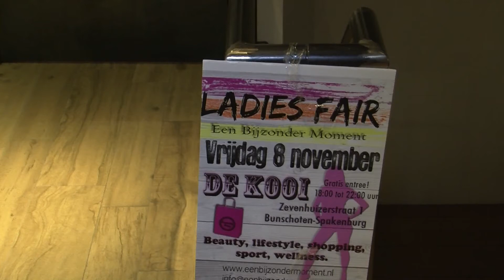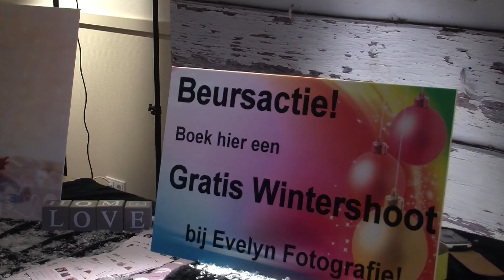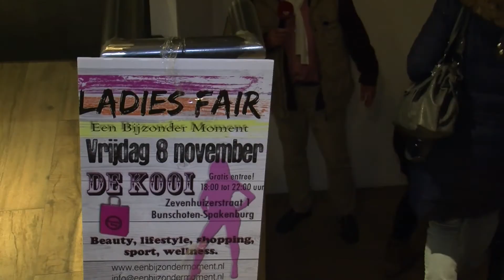Ladies Fair in de Kooi